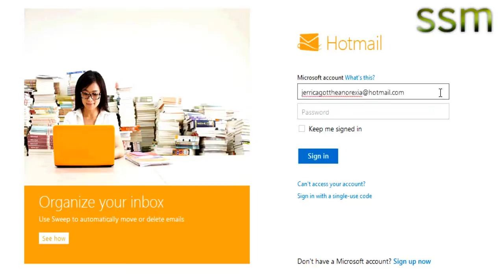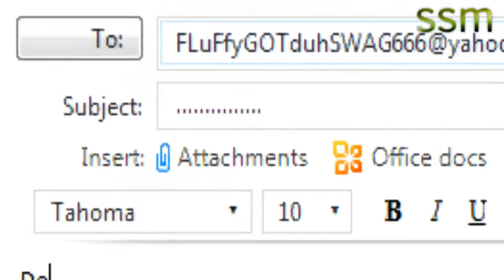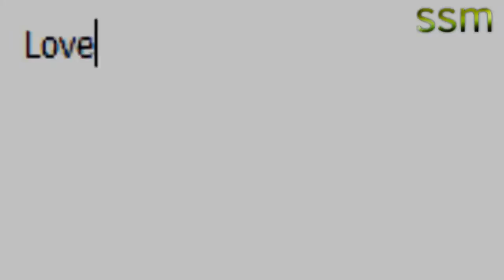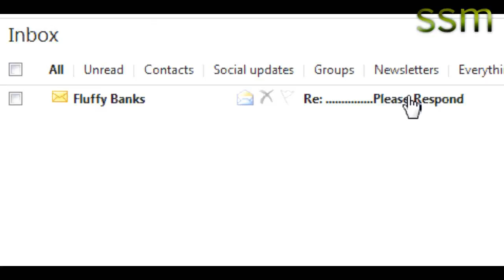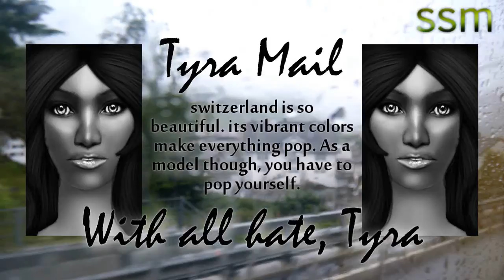SNTM Cycle 4: Episode 8 Part 1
So here is Episode 8. Uuhm, for one, I know the quality is worse then it is normally, but I was having some rendering problems so..I had to compromise. Uuh, what else..Oh! I really like this episode, it's one of my more funnier ones this cycle I think :) I hope you like it. As for cycle 5, I have around 10 forsure semis, and then like 8 or something maybes...so keep applying! I'm not going to make a deadling thats a couple weeks. When I set a deadline, it might be in a week or something, so be sure to apply early, instead of late so you don't miss your chance. School is starting in like 8 days too, so part 2 might not be up for a while since i'm going to be getting back in the school schedule, and i'll want more sleep, and studying for the SATS and stuff...etc.etc. I mean, it's my senior year! Anyways, enjoy :} And thanks to Mindless Machinima for the beard idea bahahah. And another random fact, all my confession bgs were real photos :]!

Cycle 4:
Top 14: | Augusta | Clarice | Jerrica | Karine | Rebecca | Saida |

Eliminated- Afari, Megan, Imogen, Malaysiah, Chelsea, Cadence, Tierre, Oceane

Cycle 13: Lisa Ramos, Rachel Echelberger, Courtney Davies, Lulu Braithwaite, Bianca Richardson, Ashley Howard, Kara Vincent, Rae Weisz, Brittany Markert, Sundai Love, Jennifer An, Erin Wagner, Laura Kirkpatrick, Nicole Fox
Cycle 14: Gabrielle Kniery, Naduah Rugley, Ren Vokes, Simone Lewis, Tatianna Kern, Brenda Arens, Anslee Payne-Franklin, Alasia Ballard, Jessica Serfaty, Angelea Preston, Alexandra Underwood, Raina Hein, Krista White
Cycle 15: Rhianna Atwood, Kendal Brown, Jane Randall, Lexie Tomchek, Ann Ward, Chris White, Terra White, Liz Williams, Anamaria, Chelsey, Esther, Kacey, Kayla, Sara
Cycle 16: Angelia Alvarez, Ondrei Edwards, Nicole Lucas, Dominique Waldrup, Sara Longoria, Dalya Morrow, Alexandria Everett, Hannah Jones, Brittani Kline, Molly O'Connell, Kasia Pilewicz, Jaclyn Poole, Mikaela Schipani, Monique Weingart